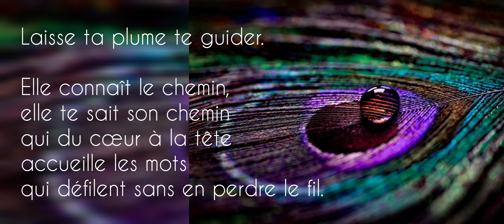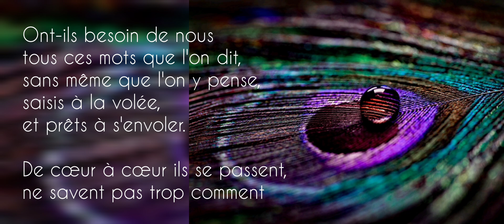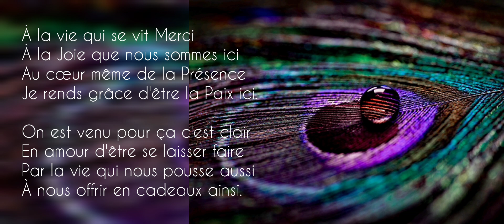Laisse ta plume te guider. 🪶🙏💞☀️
Elle connaît le chemin,
elle te sait son chemin
qui du cœur à la tête
accueille les mots
qui défilent sans en perdre le fil.

Il suffit de laisser ton doigt
sur le clavier pianoter en silence une danse qui se danse,
se vibre et se ressent
au profond du profond.

Tout ton être le sait
que tu es venu pour ça,
accueillir en silence
les mots d'un pas de danse.

Ont-ils besoin de nous
tous ces mots que l'on dit,
sans même que l'on y pense,
saisis à la volée,
et prêts à s'envoler.

De cœur à cœur ils se passent,
ne savent pas trop comment.

Sont-ils vraiment de nous
ou nous sont-ils dictés
par plus grand que nous-mêmes
ou nous-mêmes en plus grands.

Et si nous en plus grand
n'étions que nous en fait
et ce depuis toujours.

Et si le temps en fait
n'était qu'une illusion
et que nous serions en fait
la somme de tous les temps.

En somme le temps n'est pas,
il n'est que Maintenant.

Il n'est que le silence
qui s'accueille en silence.

Il n'est que la Présence
qui t'invite à la danse,
à n'être que l'amour d'être qui t'invite à la fête.

À la fêter la vie tu es venu ici.

À jouer, la vibrer,
tu marches tes pas ici.

À la vie qui se vit Merci
À la Joie que nous sommes ici
Au cœur même de la Présence
Je rends grâce d'être la Paix ici.

On est venu pour ça c'est clair
En amour d'être se laisser faire
Par la vie qui nous pousse aussi
À nous offrir en cadeaux ainsi.